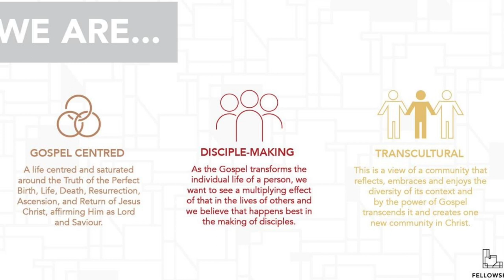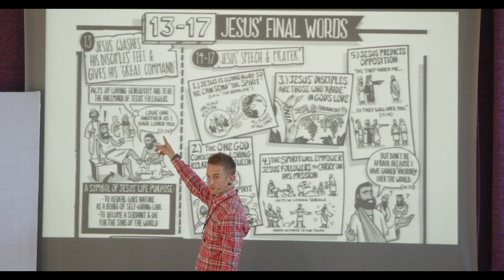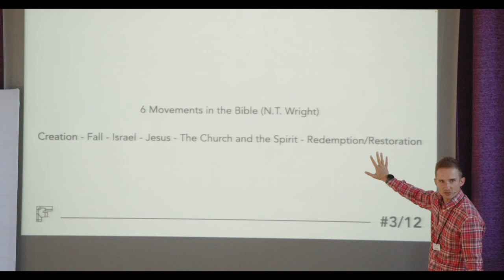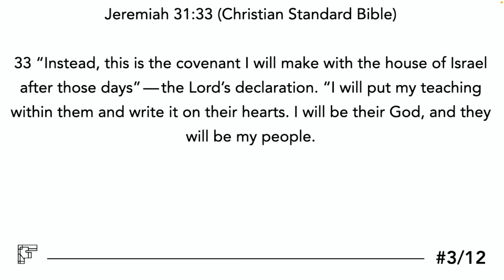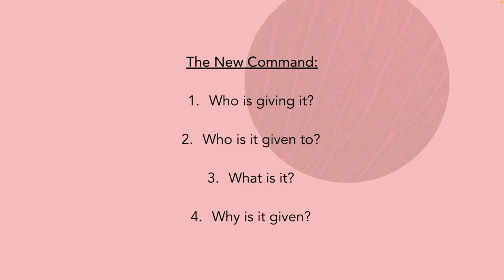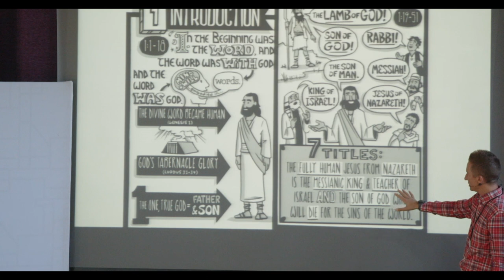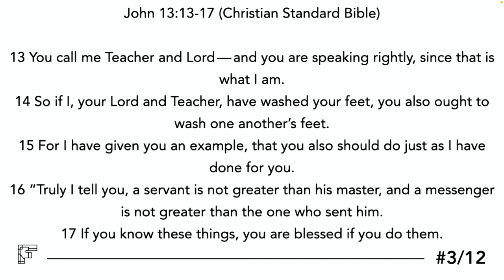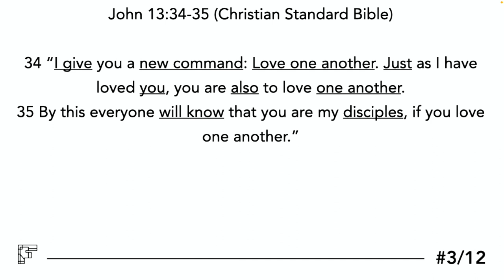Deeper: E3 - The New Command - Sunday 30 April 2023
Theme: The New Command